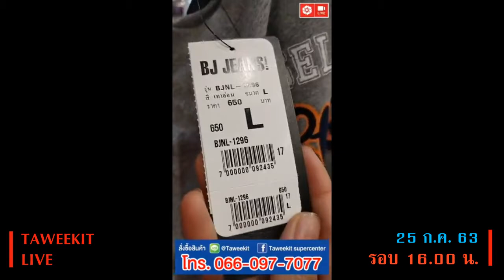July Ep.83 ไลฟ์สด BJ JEANS เสื้อยืด ลด 70% จาก 690 บาท เหลือ 195 บาท 25 ก.ค. 63 เวลา 16.00 น.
ไลฟ์สด BJ JEANS เสื้อยืด ลด 70% จาก 690 บาท เหลือ 195 บาท 25 ก.ค. 63 เวลา 16.00 น.